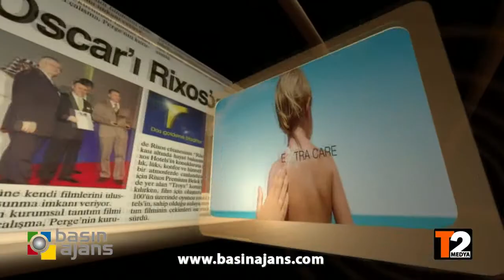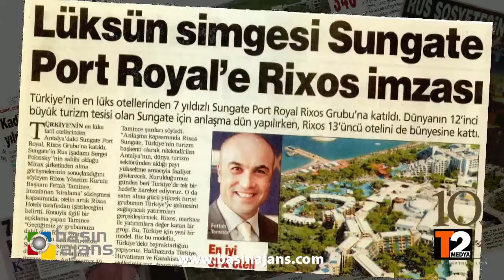RIXOS HOTEL 10 YIL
BASIN AJANS T2MEDYA
ISTANBUL : Otello Kamil sok. Zeren apt. no : 2 / 11 Şişli TURKEY
ANTALYA : Şirinyalı mah. Özgürlük bul. no :120 / 2 Lara TURKEY
VANCOUVER : 7990 Hoskins Street Delta bc V4G 1M4 CANADA
WASHINGTON : 15127 NE 24th Street, Suite 314 Redmond, Washington 98052 USA